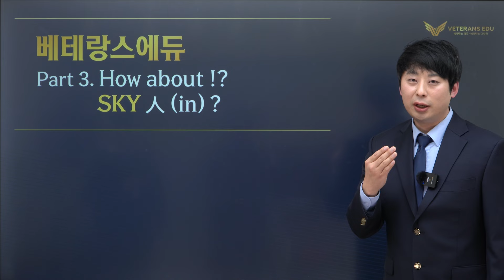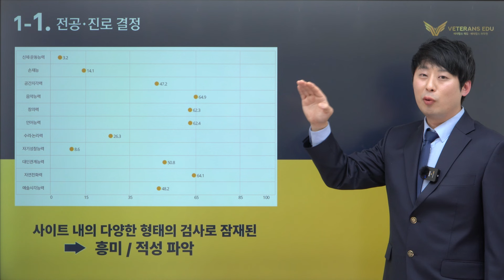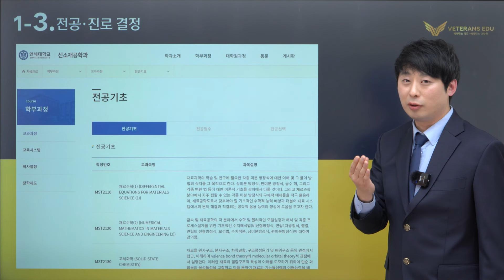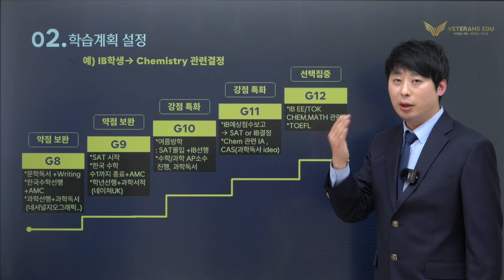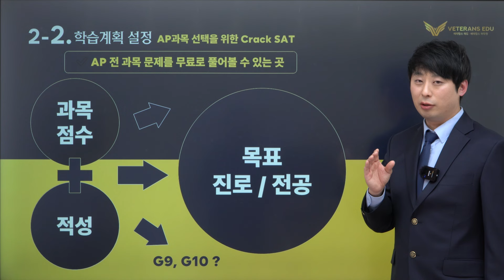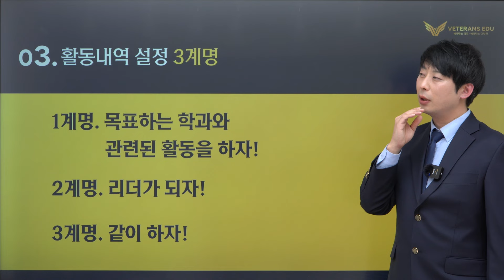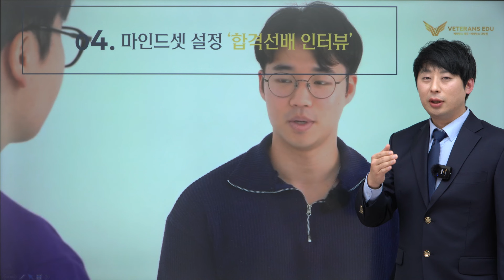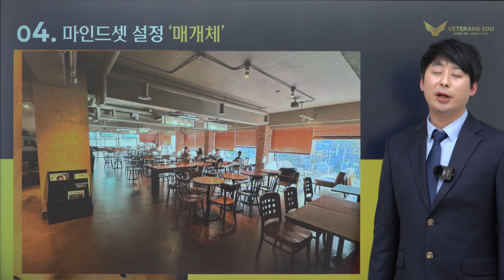PART 03. 연고대를 가려면?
🔍베테랑스의 철학과 함께한 학생들의 후기